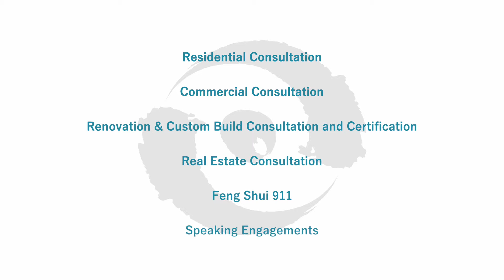What The Feng Shui | Vancouver Video Production | Citrus Pie Media Group